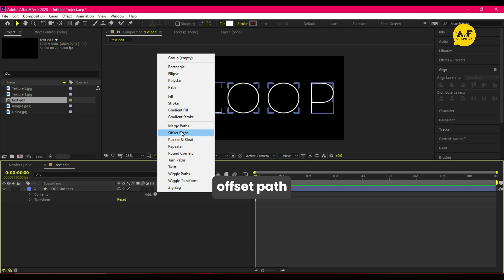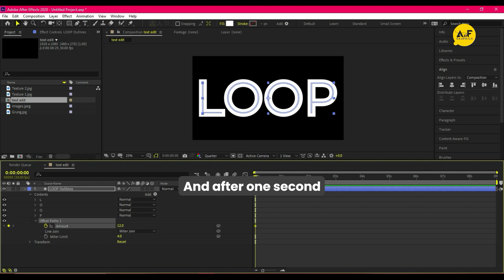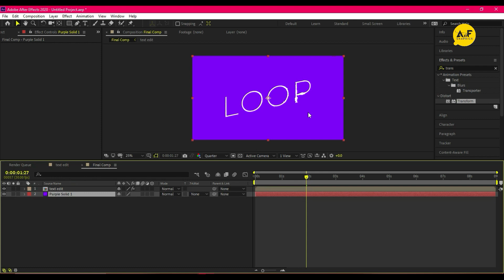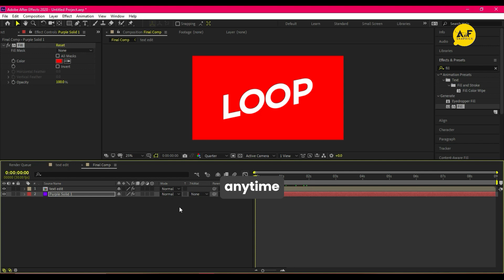Abstract Typography Animation inspired by Pixrate's dynamic style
In Today's video, I am Showing you how to create trendy typography Animation inside After Effects without using any plugins.

🛑   Energy title in After Effects: After...
🛑   Seamless Animation In After Effects |...
🛑  Cinematic Intro In After Effects | 10...
🛑  Shatter effects In After Effects | Te...
🛑  Threads like Text in After Effects | ...